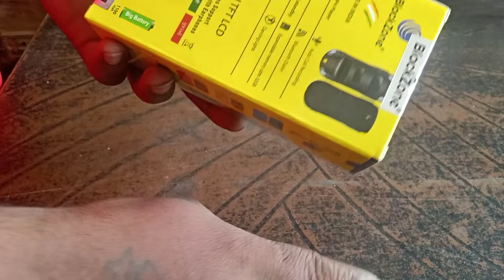Blackzone eco x car phone/ car Wale phone.the west Rajeev Kumar show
Blackzone eco x car phone

Car Wale phone

The best Rajeev Kumar show